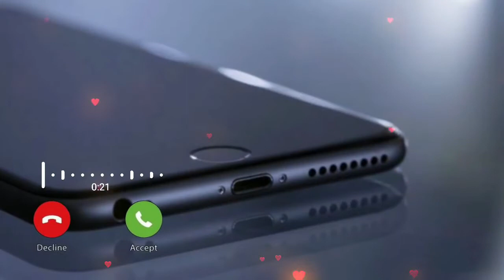Beautiful Instrumental Ringtone | Famous Flute Ringtone 2020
Beautiful Instrumental Ringtone | Famous Flute Ringtone 2020 | Instrumental Ringtone | Best Ringtone